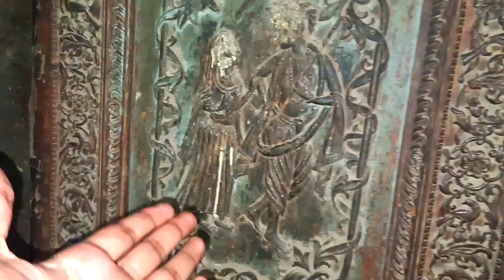Exploring Sujan Singh (1893) Haveli in Punjab Pakistan - 131 Years Old Sikh House in Pakistan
Exploring Sujan Singh Haveli (1893) in Punjab Pakistan - 131 Years Old Sikh House in Pakistan

sikhs in pakistan
sikh history in pakistan
villages in pakistan
sikh in pakistan
old houses in pakistan
hindu houses in pakistan
india pakistan p artition
old sikh house in pakistan
sikh houses in pakistan
pakistan
old hindu house in pakistan
minorities in pakistan
1947 houses in pakistan
sikh pakistan
pre partition houses in pakistan
hindu house before partition in pakistan
pakistani punjab
pakistani villages
hindu sikh in pakistan
india pakistan partition
punjab partition 1947
villages in pakistan
pakistan hindustan partition
partition 1947
partition story 1947
punjab partition stories
sikh in pakistan
partition
sikh muslim friendship
1947 houses in pakistan
partition stories india pakistan
pakistani punjab
pakistani villages